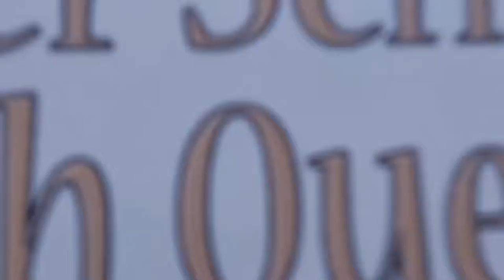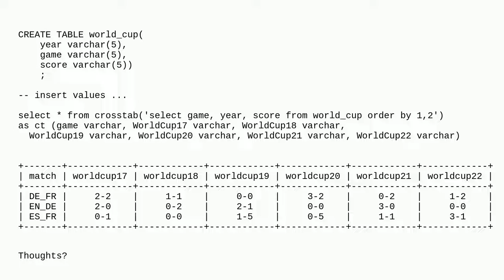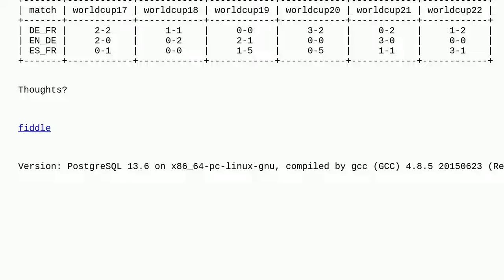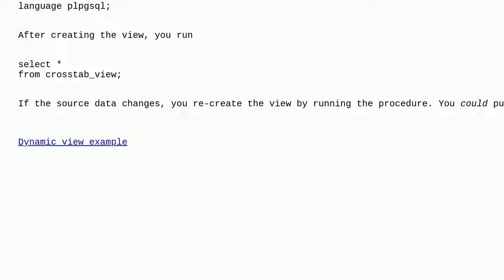What is the most efficient way, to create this output, from a single SQL table?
A special thanks goes out to the community

  pivot postgresql